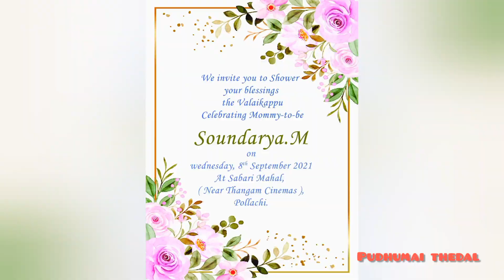கிருஷ்ணா ஜெயந்தி celebration 🎉baby shower invitation ... Namma ve2u கிருஷ்ணன்